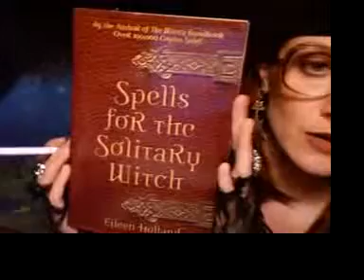Claire Voyant Episode 2 Introduction